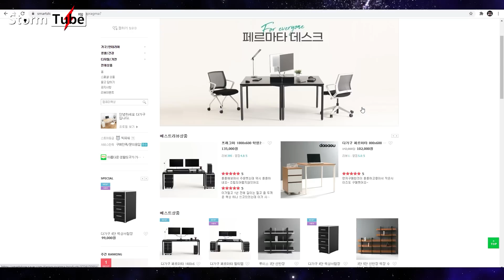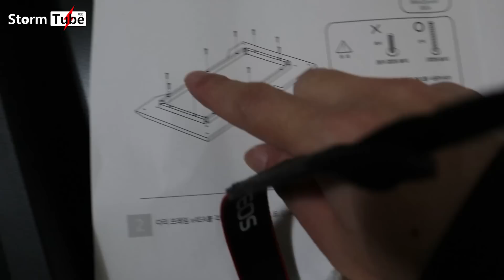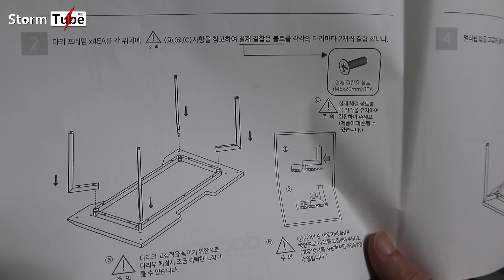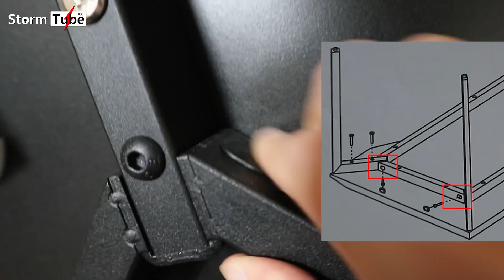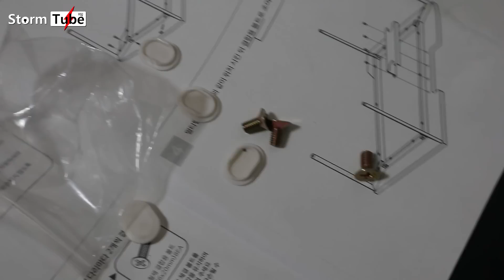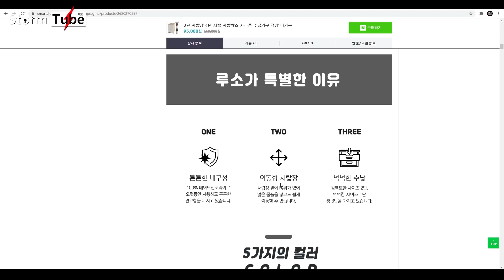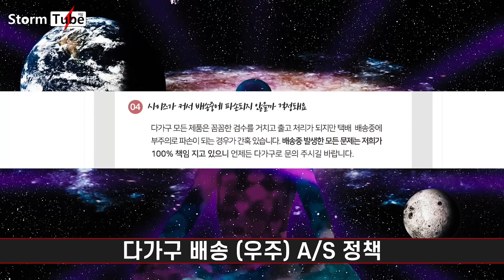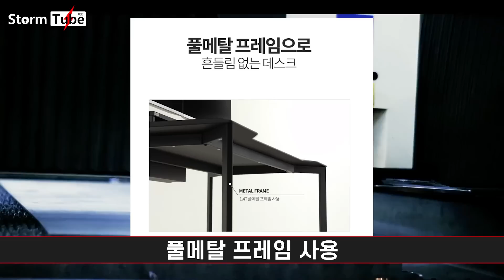게임을 패배만 한다고? 승리를 위한 게이밍 책상 / 다가구(DAGAGU) 페르마타 플레어 컴퓨터 책상 DESK SETUP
품질 좋으며 가격도 괜찮은 국내생산 게이밍 책상입니다. 튼튼한건 진짜 걱정안하셔도 됩니다.  리뷰용으로만 영상을 참고하시고 구매하실분들은 모두 양품 받으시길 바랍니다.

제품의 만족도 라는건 사람들마다 받아들이는 수준이 다 다릅니다.
저는 고가 책상을 써본적이 없는 사람이라 이정도에도 충분히 만족합니다.